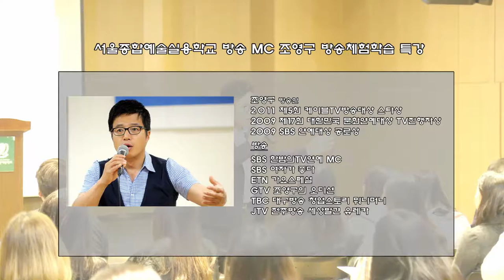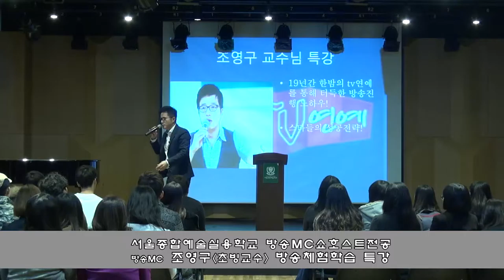[싹튜브] 서울종합예술실용학교 조영구 방송체험학습 특강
조영구 방송체험학습 특강